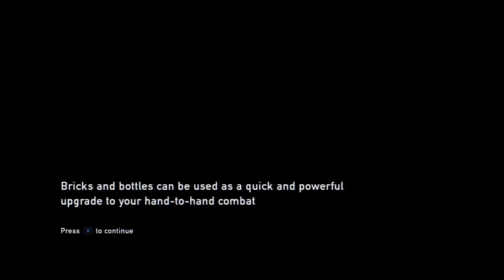The Last of Us demo (PS3) - combat Hard difficulty